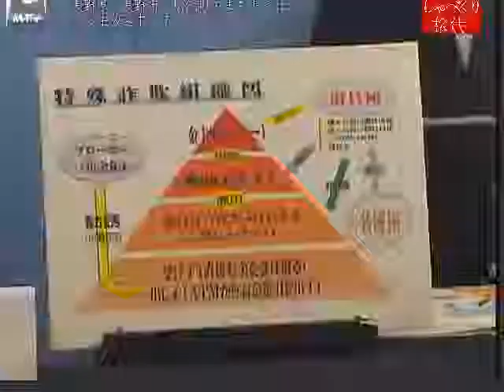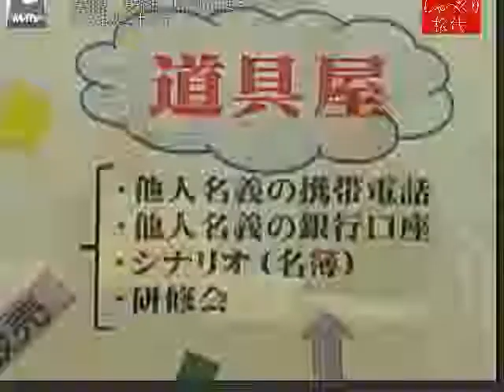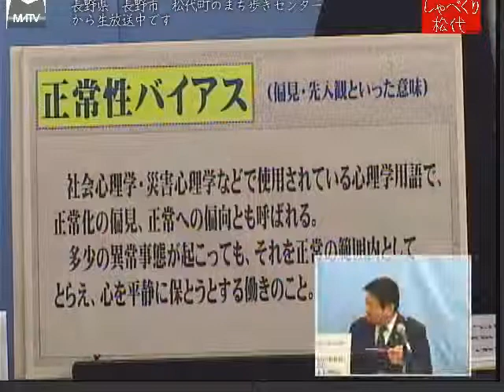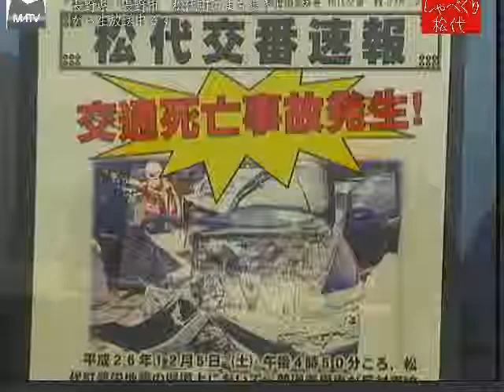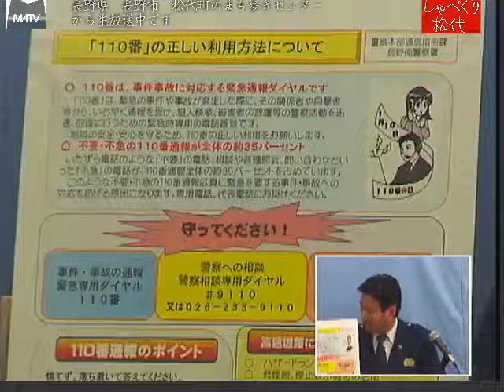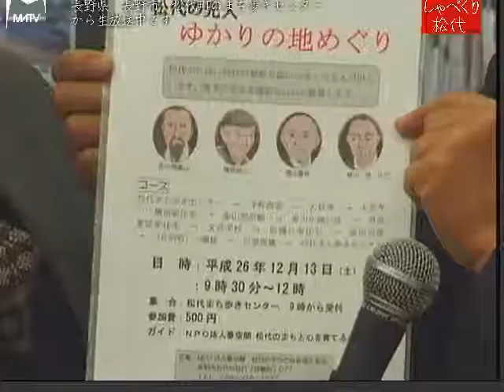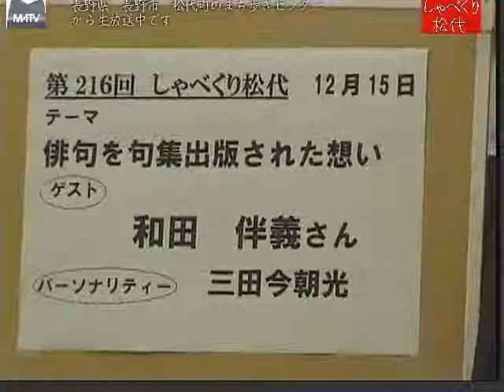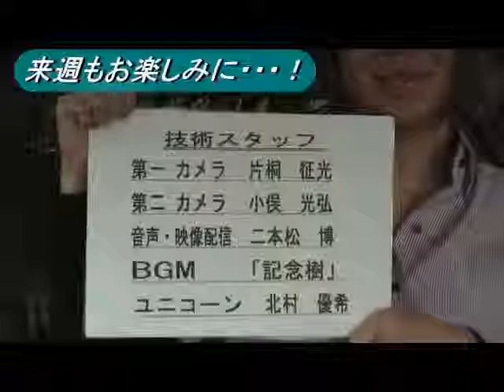しゃべくり松代 第215回 だまされる方が悪いのか [松代テレビ局]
増え続ける特殊詐欺、全国では５００億円近い被害額、松代でも２件の被害があり、その手口を話していただきます。